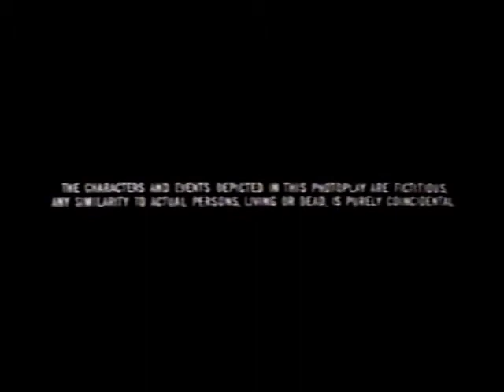AMC Bob Dorian Topaz